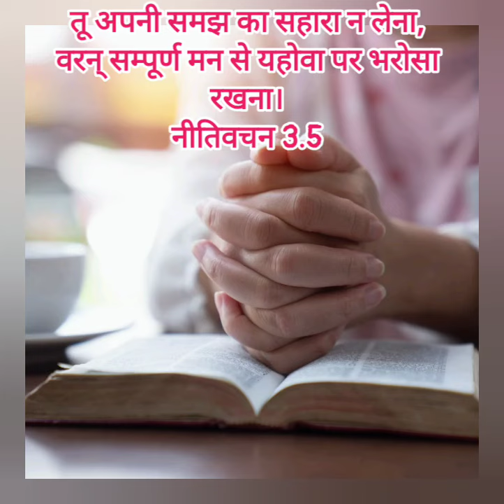bible verse तू अपनी समझ का सहारा न लेना,वरन् सम्पूर्ण मन से यहोवा पर भरोसा रखना।नीतिवचन 3.5